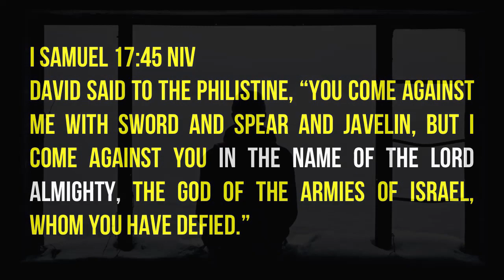Midweek Prayer Gathering | Two is Equals Ten - November 30, 2022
Two is Equals Ten
Ps. Albert Aruta

Sunday Celebration:
VENUE: ZCF Center DRT Highway Pagala, Baliwag, Bulacan
SCHEDULE:
1st Service: 9:00 AM (Morning)
2nd Service: 3:00 PM (Afternoon)

MidWeek Prayer Gathering Online:
VIA: FB Live and Youtube Premiere
SCHEDULE: Wednesday, 7:00 PM
Prayer Time via Google Meet App (Right after the Live)

Ways To Give:
GCash:

BDO Account:
Albert S. Aruta & William D. Torres